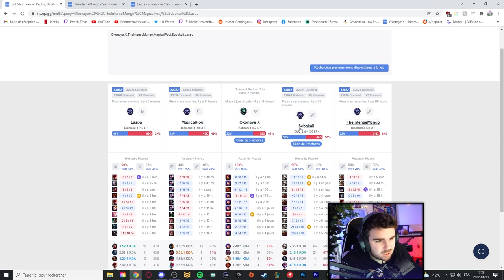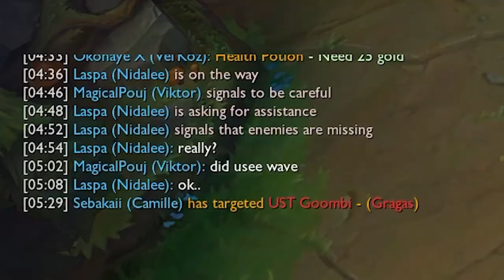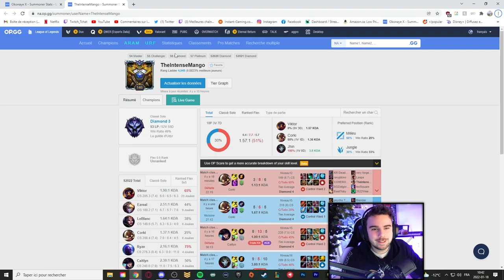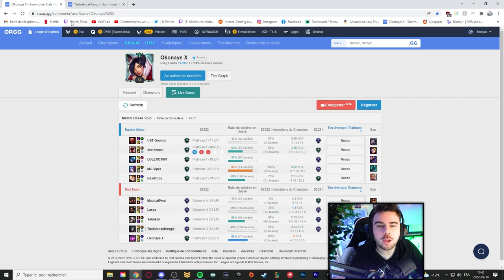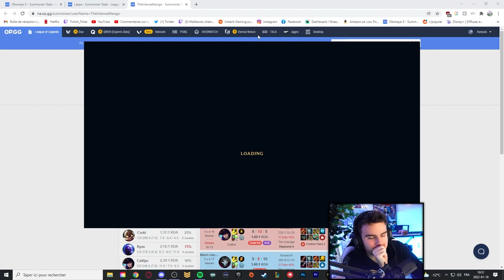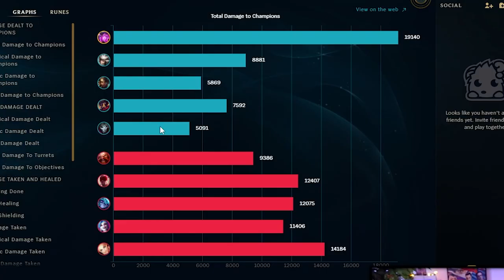Quand un Bronze prend le compte de son pote Challenger